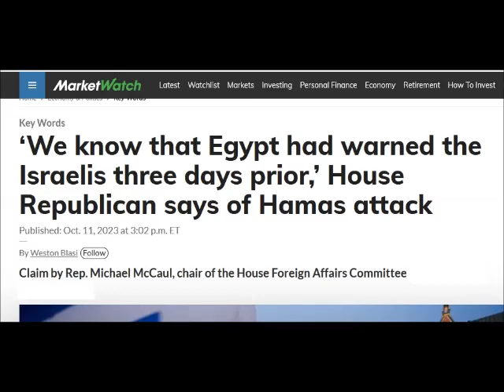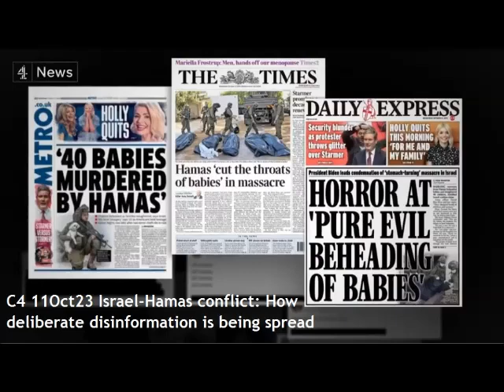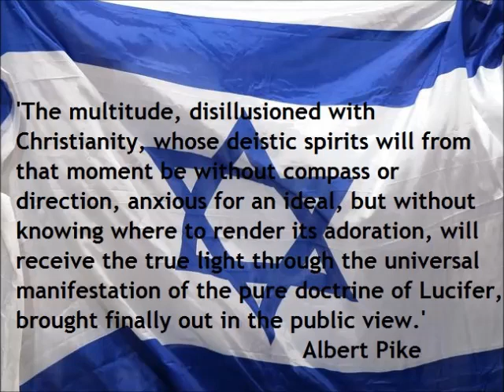Tony Greenstein PSC founder on Hospital massacre, Gaza Prison Break, Biden Sunak Tel-Aviv visit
Israeli Lies About the Bombing of Al Ahli Hospital Unravelling as Al Jazeera and Channel 4 Investigations Expose Israeli Propaganda as Lies

 The Conversation Between 2 Hamas Members that Israel Posted are Fake & Digitally Manipulated – the Missile Came From the East not West

Al Jazeera Investigation in Israel's Bombing of the Al Ahli Hospital

Was the Gaza hospital attack caused by a failed rocket launch? | Bird’s Eye View

Channel 4 News tonight broadcast the first scientific analysis by Forensic Architecture based at London University that Israel’s ‘evidence’ that Islamic Jihad carried out the horrific bombing the Al-Ahli hospital is as genuine as a 9 bob note.

Israel's Crude Forgery of a Conversation Between 2 Hamas Operatives

Firstly the missile came from the opposite direction to that which Israel alleged – East not South West. Secondly that the ‘conversation’ between two Hamas operatives had been digitally manipulated and consisted of two separate conversations, clearly by two Israeli actors.

Now why should Israel do this if its conscience is clean? If in fact it was a misfiring by Islamic Jihad that caused the explosion that killed 500 people what possible reason is there to employ actors to narrate a fictional conversation?

The Missile that destroyed the Al Ahli Hospital came from the East not the South-West as Israel alleged

Of course the Americans and the BBC are eager to accept the Israeli denial that it deliberately targeted a hospital because they wish to portray the Israeli attack on Gaza as what they say it is, highly selective rather than it being an indiscriminate attack on the civilian population of Gaza.

Why should Israel behave in this way? Because it has ordered Palestinians to vacate northern Gaza and therefore wanted all hospitals to close and not to shelter Palestinian civilians. This is genocide pure and simple.

Channel 4 Investigation of Attack on Al Hilwa Hospital

In a press conference, the Anglican Archbishop in Jerusalem, Hosam Naoum, said the al-Ahli al-Arabi Baptist Hospital in Gaza was warned on Saturday, Sunday and Monday by the Israeli army to evacuate. It was then bombed on Tuesday. Clearly the Israelis were becoming impatient with the hospital still functioning and decided to take it out.

Three days before the fatal missile strike the hospital had already been hit. However it is understandable that Israel wants to reassure its gullible Zionist supporters abroad that it was not the culprit and sure enough the BBC and Sky News go to town on Israel’s lies, endorsed by the senile American President Biden and his puppet Sunak.

If there was any doubt about whether Israel has lied then the Al Jazeera investigation tonight lays that doubt to rest. There was only one rocket launched from Gaza that night and it was intercepted. The only party who could have launched the missile on the hospital was Israel and of course they know that.

It comes hot on the heels of Israel’s attack on the Greek Orthodox Church of St Porphyrius, the oldest church in Gaza, some 1600 years old. Once again Palestinian civilians were sheltering in the church assuming that although Israel bombs mosques without qualms it would draw the line at Christian churches.

The reality is that Israel has no red lines when it comes to attacking civilians and civilian infrastructure in Gaza – be it hospitals, schools, churches or mosques. These are multiple war crimes yet Biden, Sunak, Starmer et al. have no hesitation in backing Israel. We are led by war criminals.